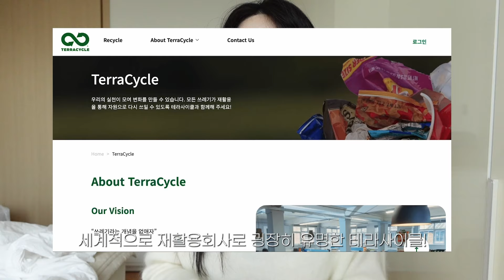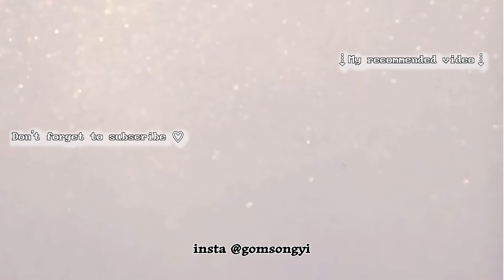아우터 벗었을 때 빛나는 이너...✨ 겨울 핵심 니트 추천🎁ㅣ슬림해보이는 니트ㅣ클래식한데 디테일 미치는 니트 핏,,💥ㅣ겨울 이너 코디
▪️이 영상의 다운로드 및 2차 편집/활용은 안됩니다 🙂

안녕하세요 곰송이 입니다 🎅🏻
오늘은 실내에서 아우터 벗었을때,,
은은히 빛나는 고급진 니트 맛집 릴리실크의 제품들을 본격 추천드려보는 영상을 가지고 왔습니다 🫶🏻
제가 여름에도 실크맛집으로 이미 소개를 드려본 브랜드인데요,,
겨울엔 또 캐시미어 맛집이라는,,,,💖
진짜 너무 고급지고 예쁜 니트들 이니까 집중해서 봐주시구
오래 오래 입을 겨울 이너는 릴리실크에서 장만하기로 해요 🤍
그리고 당연히-!

18% 할인 들어가는 코드: gomsongyi18
사용기간: 2024/1/31까지

1. 화이트, S

2. 베이지, S

3. Coffee, S

4. S

5. S

1. 원하는 제품 장바구니에 넣기
2. 오른쪽 상단에 있는 장바구니 모양 클릭 후 장바구니로 가기 클릭